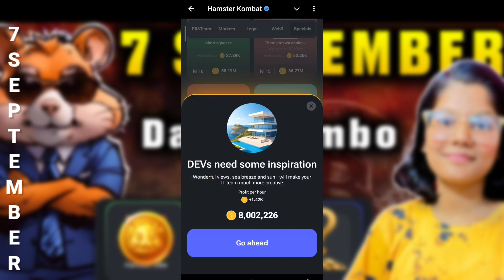7 September Hamster Kombat Daily Combo | New Crypto Airdrop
7 September Hamster Kombat Daily Combo | New Crypto Airdrop